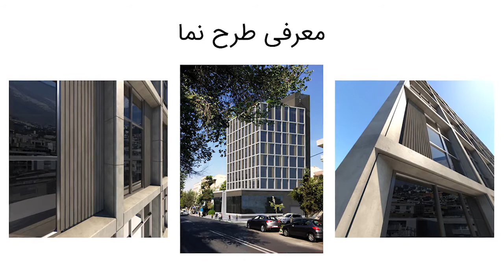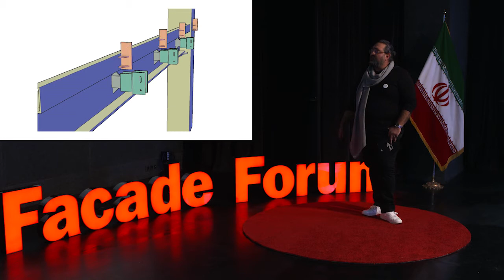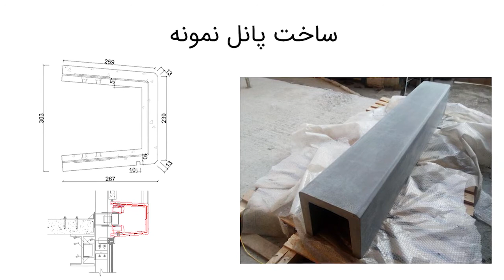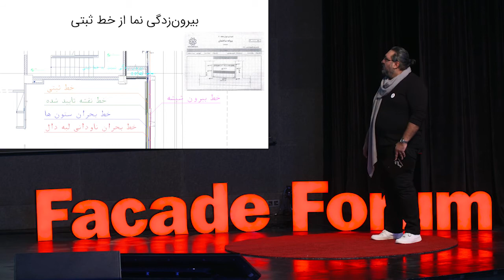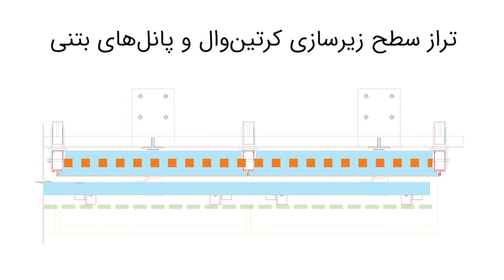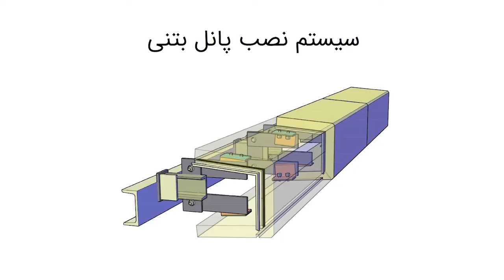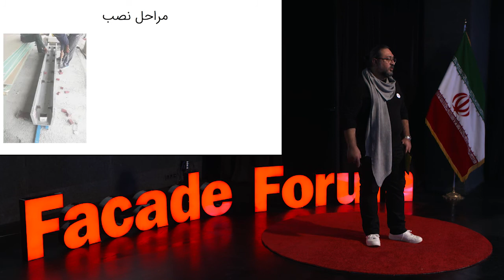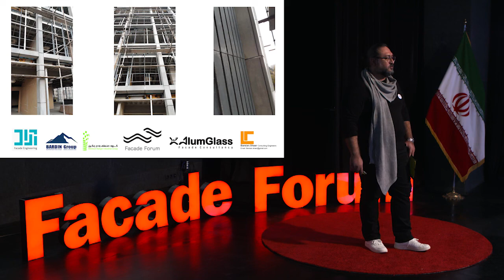فرایند مهندسی نمای بتنی | نشست نما 01 | شروین اناری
در نخستین نشست نما، میزبان آقای شروین اناری، از آلومینیوم شیشه تهران مشاور تخصصی نما در پروژه پالیزی بودیم. پروژه پالیزی ساختمانی اداری با نمای بتنی اکسپوز و خشک است که به خوبی با کرتن وال همنشین شده است. در ابتدا کارفرما پروژه بدلیل ناآشنا بودن به نحوه اجرا طرح مورد نظر معمار پروژه خانم مهندس نوروزی، سعی در تغییر این کانسپت داشته است که پس از جلو رفتن دیتیل ها، حل مسائل ان و کسب اعتماد از اجرایی شدن و فنی بودن طرح ، با آن موافقت می‌کند. مهندس اناری در این نشست از چالش‌های پروژه که شامل بهینه سازی ابعاد شیشه، مطمئن شدن از دیتیل‌های اجرایی، بیرون زدگی نما از خط ثبتی، اتصالات و مراحل نصب پانل‌ها می‌گوید. همچنین یکی دیگر از خلاقیت‌های به کاررفته در این پروژه، استفاده از شرایط فیزیکی طرح نما جهت کاهش مصرف انرژی با استفاده از کانسپت دودکش های خورشیدی میباشد.